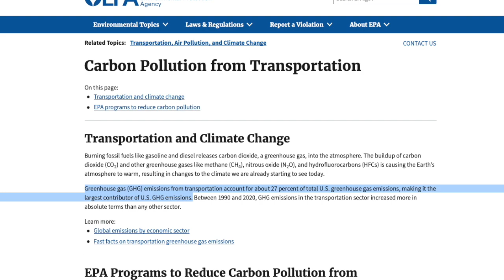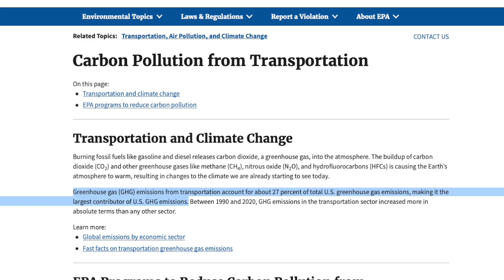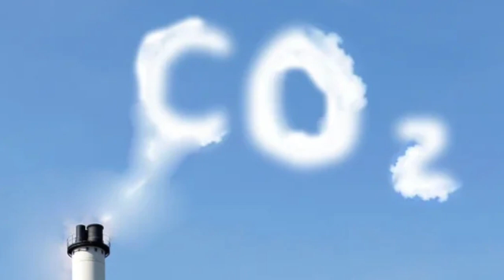Is Electric Vehicle Really Green?| EV VS GAS vehicles effect on environment | Joe Biden's Plan.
This video Contain Information regarding Electric vehicles and Gas Run vehicles. We will talk about the effect they are having on our environment. We will also cover the future of electric vehicles and their reliability. Watch till the end to find out what impact it will overall have on the world.